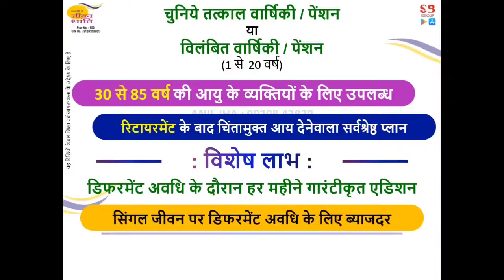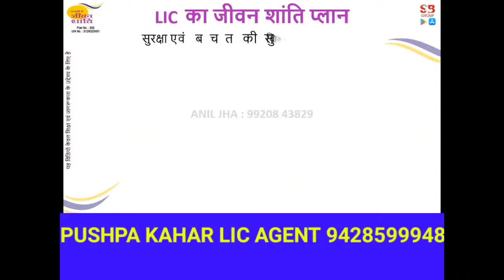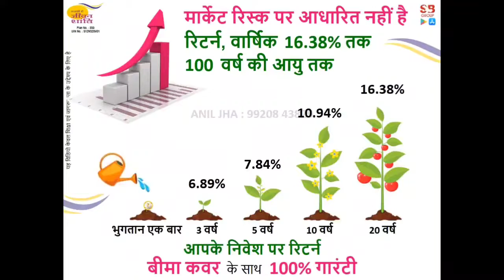FINANCIAL SECURITY LIC JEENAN SHANTI NEW PLAN